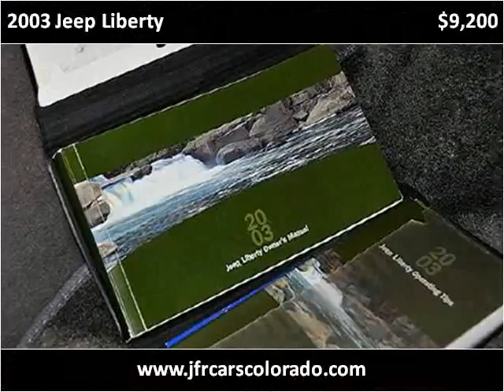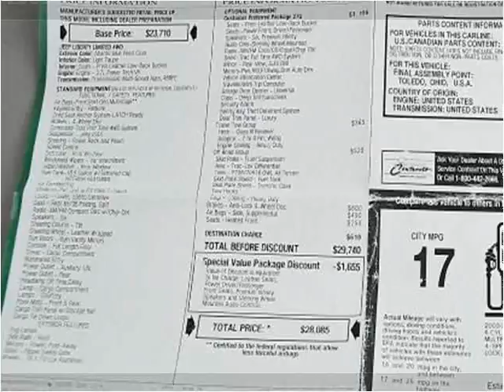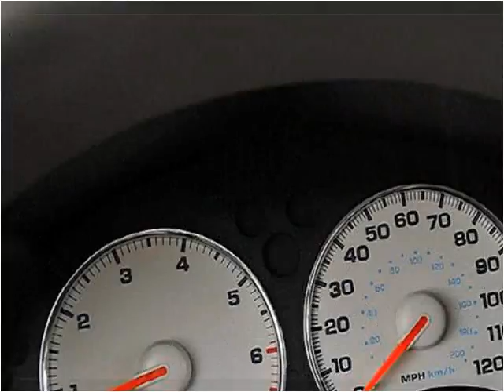2003 Jeep Liberty Used Cars Littleton CO